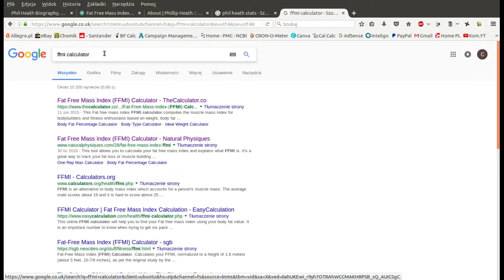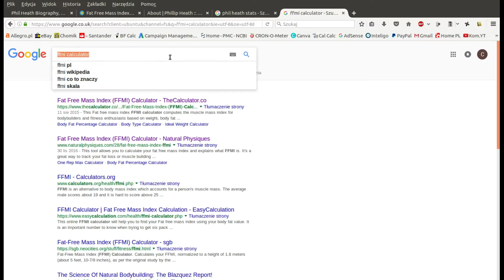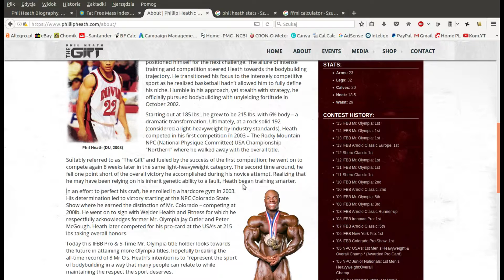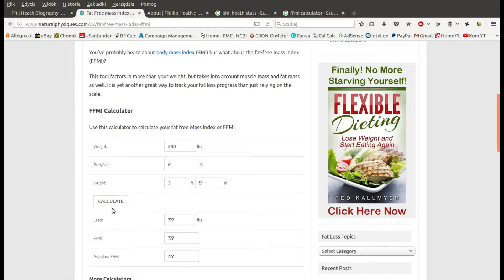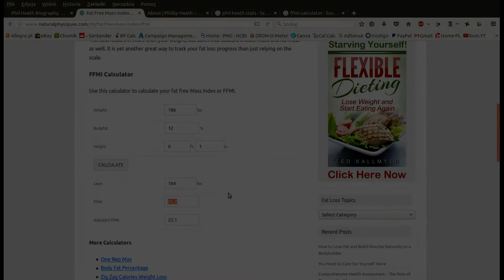Phil Heath bierze sterydy | Co to jest FFMI | Jak stwierdzić, że ktoś bierze sterydy?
Phil Heath na sterydach, czyli jak w prosty sposób stwierdzić, kto was okłamuje twierdząc, że jest naturalnym, obliczanie Indeksu Suchej Masy Mięśniowej FFMI.